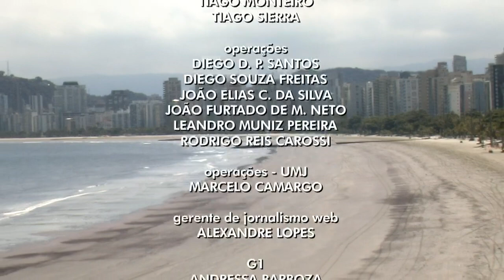HD - Transição do "JT1 Santos" para o "SP1 em rede estadual" - 28/03/20